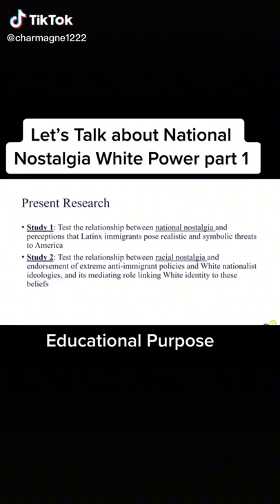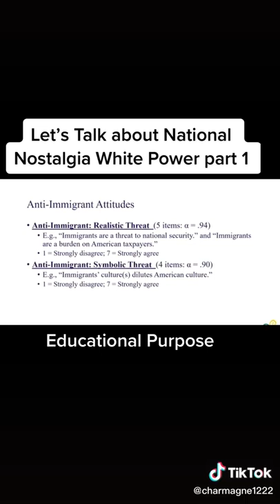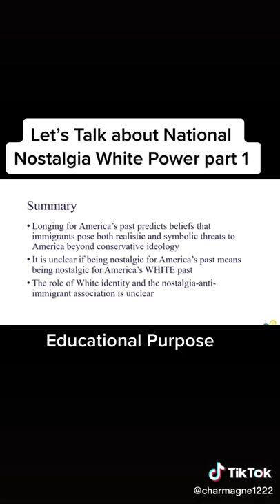National nostalgia white power